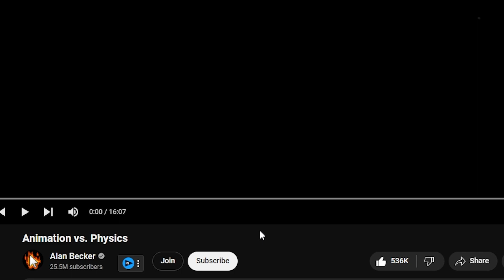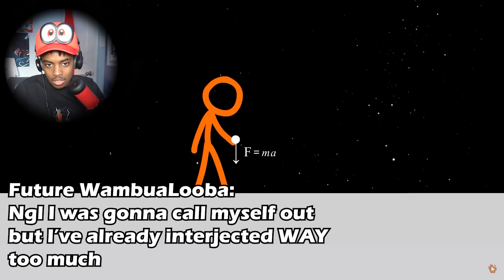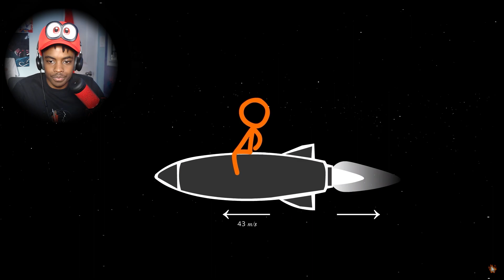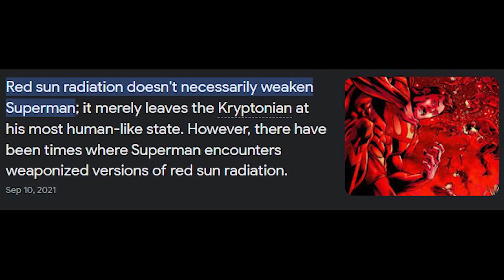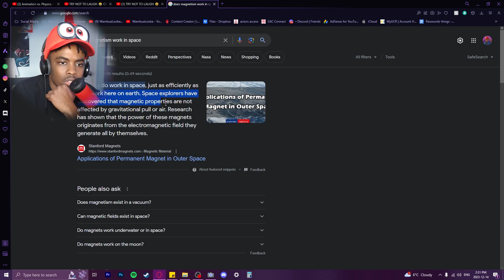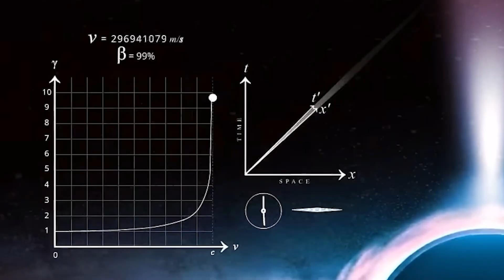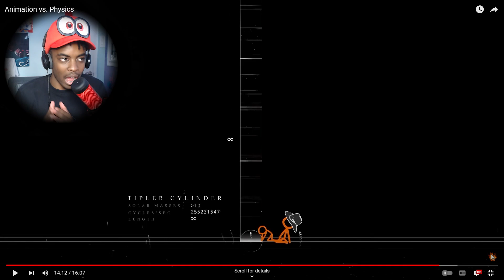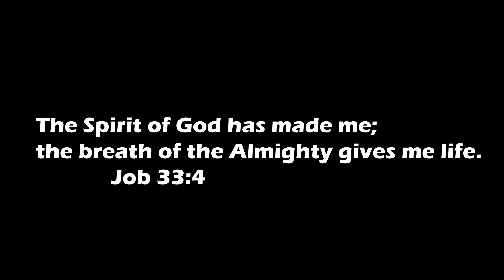Breaking the Laws of Physics....WITH PHYSICS?! [Animation vs. Physics]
If you found it funny or entertaining, consider subscribing, it would mean a lot to me, and you would be notified about every video I post from now on; so make sure to turn those post notifications on as well.♡